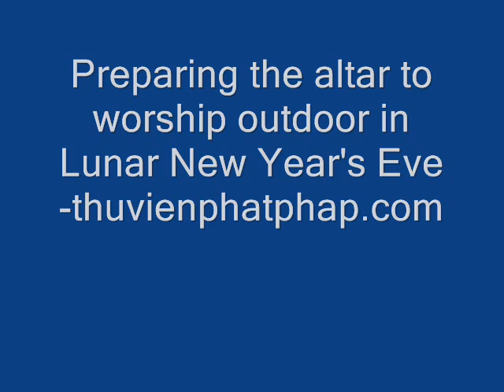Preparing the altar to worship outdoor in Lunar New Year's Eve-thuvienphatphap.com.wmv